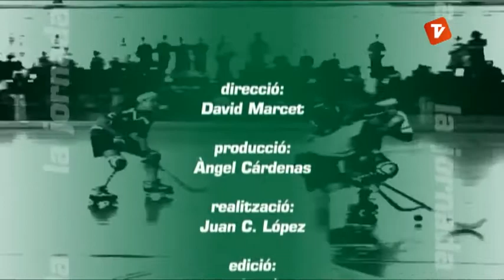La Jornada 18-06-2012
Programa La Jornada d'aquest dilluns 18 de juny de Canal Terrassa Vallès. Aquesta setmana analitzem el futur i el present del Waterpolo terrassenc amb els entrenadors Dani Nart i Xavi Pérez.